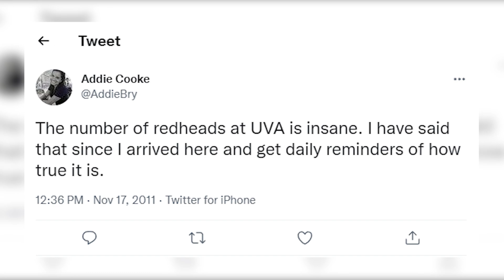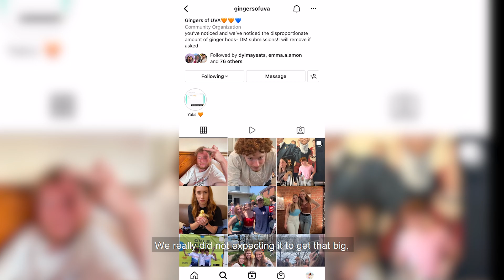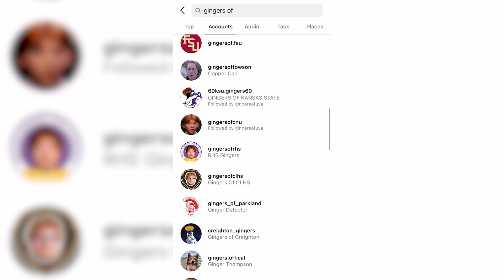Redheads on Grounds | Interview with the creators of Gingers of UVA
Although gingers only make up 1 to 2% of the global population, it seems that everywhere you look around grounds, there's at least one ginger in sight. Reporter Sophia Celentano interviewed the creators of the Gingers of UVA Instagram, which was created in September of 2021 in order to highlight the large ginger hoo population. This video showcases the story of how the Instagram came to be created and the role it's grown to have in the student body.

Select Footage Courtesy of Canva
Produced by Sophia Celentano and Olivia Pappas